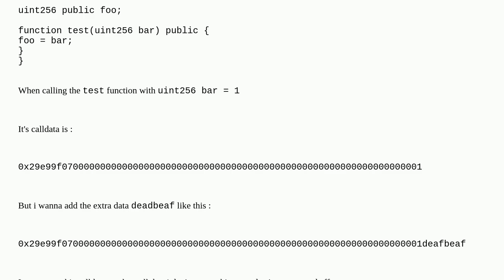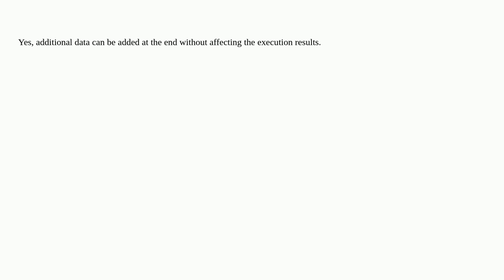Ethereum: Is it possible to include extra bytes at the end of the data payload when executing a c...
Is it possible to include extra bytes at the end of the data payload when executing a contract method?

A special thanks goes out to the community

  evm